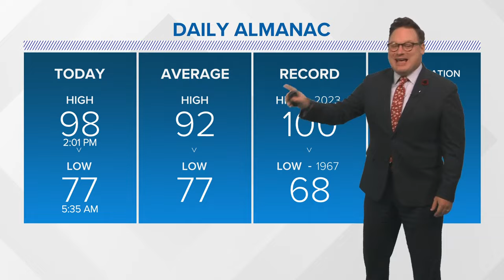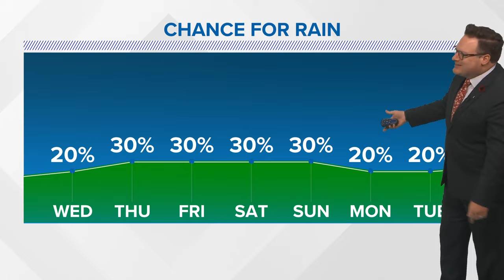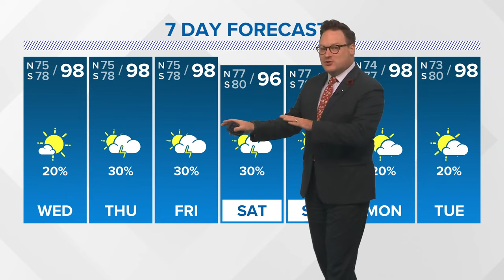New Orleans Weather: Heat continues, few showers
Chief Meteorologist Chris Franklin says expect more Heat Advisories with temps running in the upper 90s.